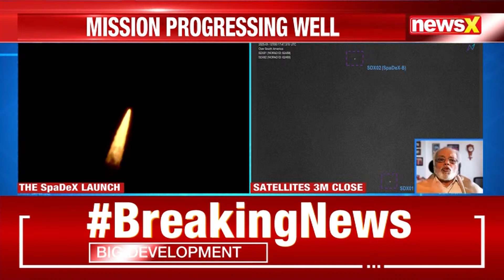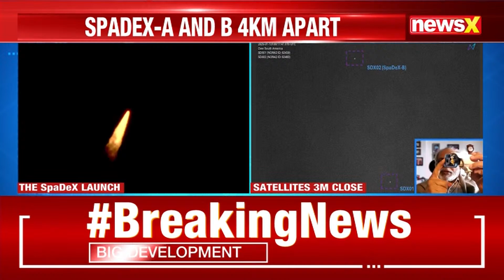ISRO’s SPADEX-A and SPADEX-B Satellites Reach Milestone, Now 4 Kilometers Apart | NewsX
In a significant update from the Indian Space Research Organisation (ISRO), the SPADEX-A and SPADEX-B satellites have reached a critical milestone, with the two satellites now positioned approximately 4 kilometers apart at maximum elevation. Captured earlier today at around 5:47 AM, this marks a key achievement in their ongoing mission.